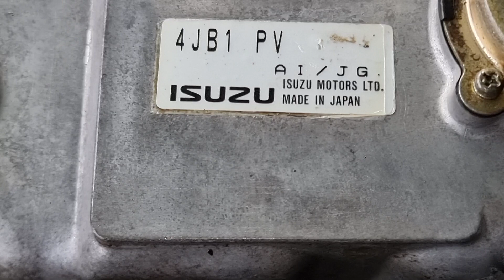Isuzu 4JB1 đời cơ giới.bao zin ☎05.888.45678.090747444.0965477444..ĐC tan hưng Long An